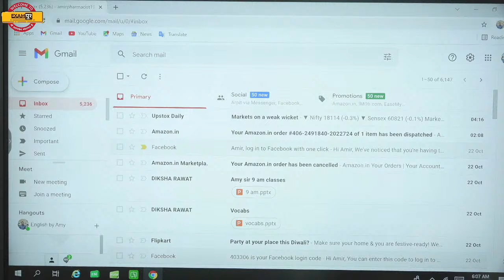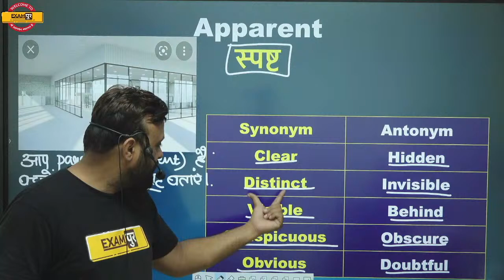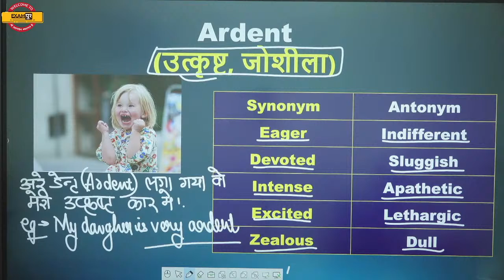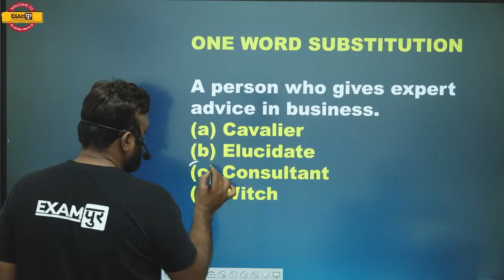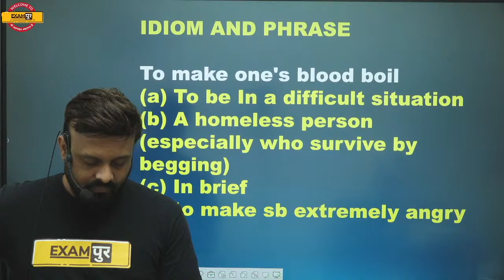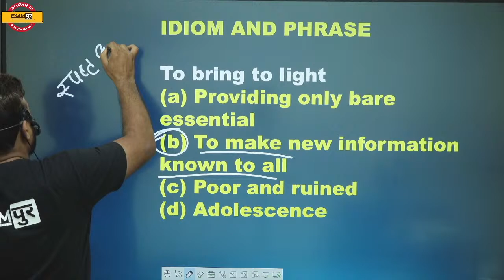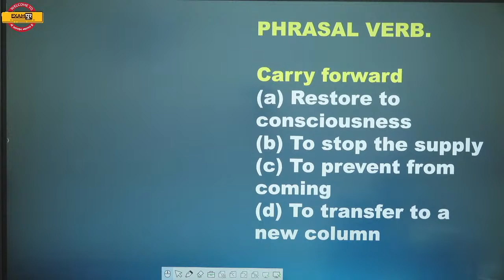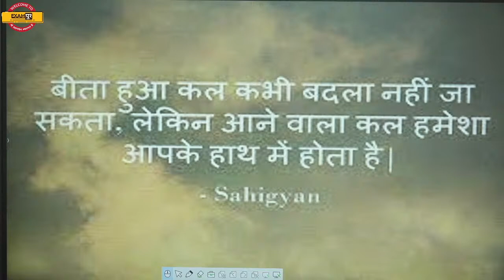Daily Vocabulary Show | English Vocab Words | Vocabulary For Competitive Exams | English By Amy Sir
🔴 (OUR COURSE) 📒📕

🔴 ( OUR BOOKS ) 📒📕